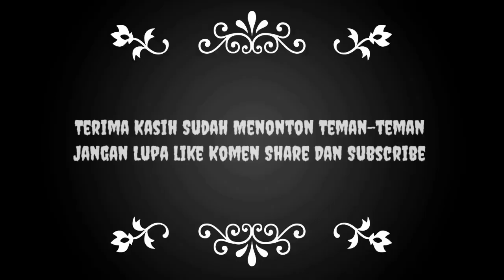Resep Donat Lembut No Mixser // Cuma Pakai 2 Kuning Telur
ASALAMUALAIKUM TEMEN2,, Hari Ini Saya Buat Donat No Mixser Cuma Pakai 2 Kuning Telur,, Dan Hasil Nya Lembut Banget Dan Ngak Mudah Kempes sekali Di penyetin Dia Langsung Naik Lagi , Itu Tanda Nya Donat Mengembang Dengan Sempurna ,, Bagi Temen Temen Yg Mau Coba Monggo ,,